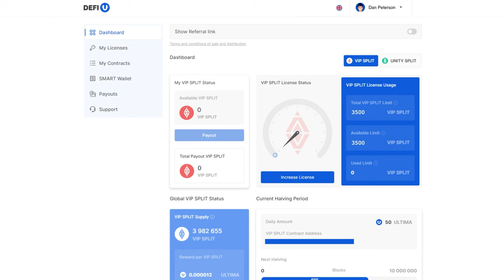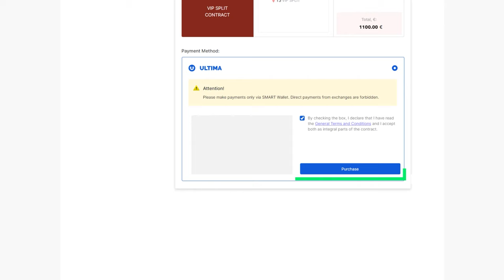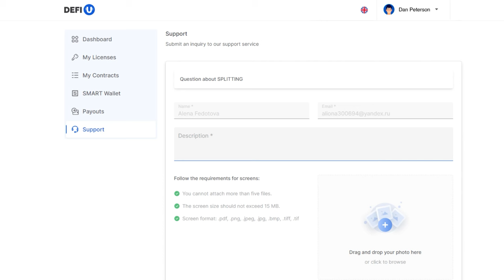Como comprar contrato split pelo Ultima?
Neste vídeo, vamos descobrir como comprar um contrato split para um token Ultima. Por favor, note que a compra de um contrato split estará disponível após o pagamento da licença. As instruções para comprar a licença você encontrará em nosso canal do YouTube.

A equipe do Ultima realiza regularmente várias promoções. Durante a ação, uma guia adicional com produtos promocionais aparecerá no painel. Você sempre pode saber mais sobre as promoções atuais em nossos canais do telegram.